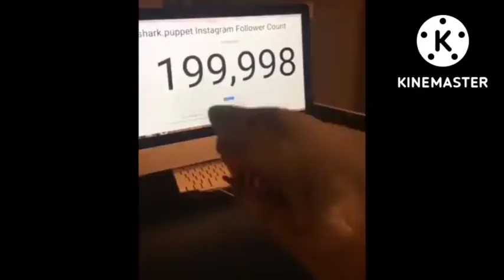Shark Puppet Scream Voice Part 2